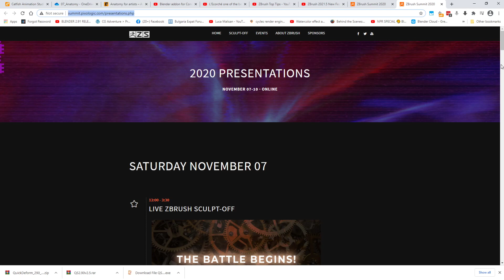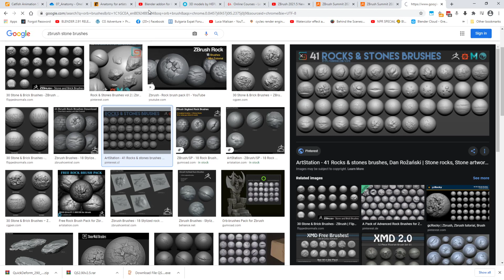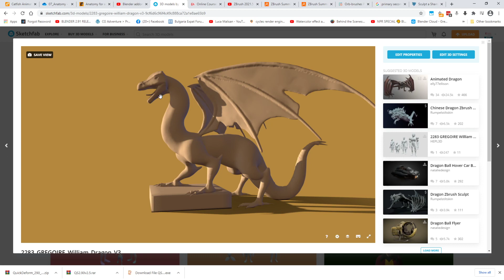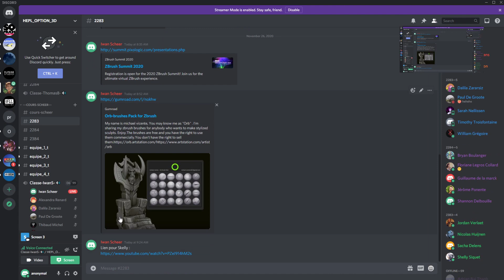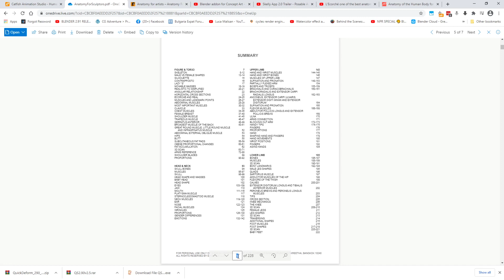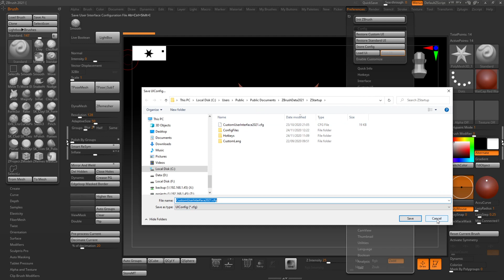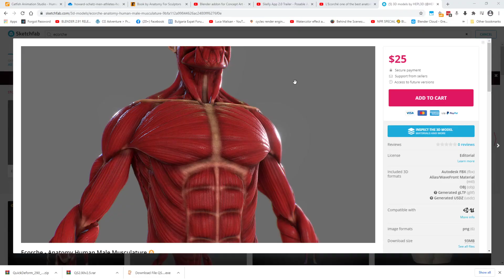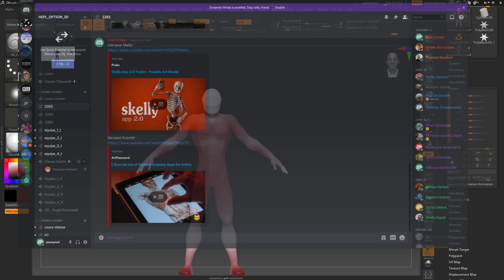Character Design : 2283 - 26/11/20